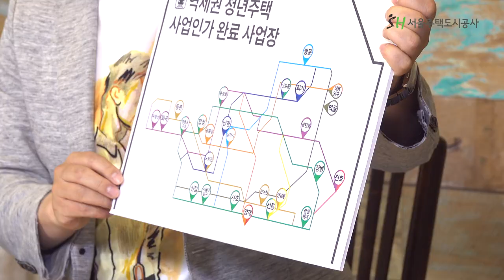임대주택 궁금증을 모아모아! 역세권 2030 청년주택 1편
청년층의 삶의 질을 높여줄 역세권 2030 청년주택의 모든 것! 제 1편
Q. 역세권 청년주택은 역에서 얼마나 가깝나요?
Q. 어떻게 시세보다 저렴하게 공급할 수 있는 거죠?
Q. 사회초년생을 위한 대출 관련 혜택은 없나요?

역세권 2030 청년주택에 대한 궁금을증 모아 속 시원하게 답변해드립니다~!